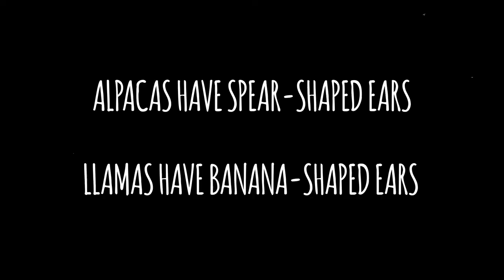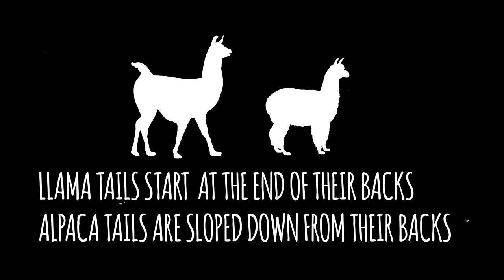Llama VS Alpaca